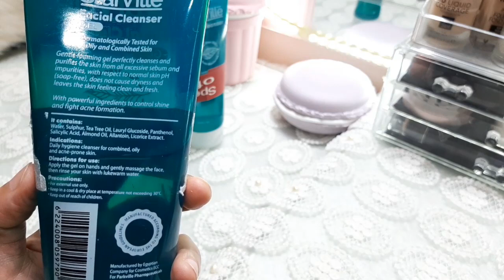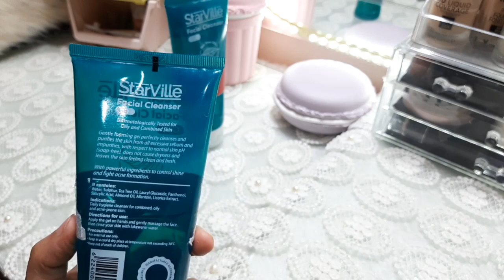ريفيو غسول ستارفيل والفرق بين الاصدار القديم والجديد Star Ville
ريفيو غسول ستارفيل للبشرة الدهنية والمختلطة
والفرق بين الاصدار القديم والاصدار الجديد